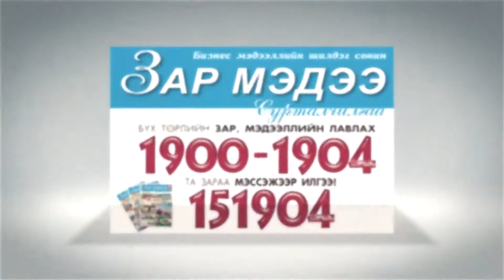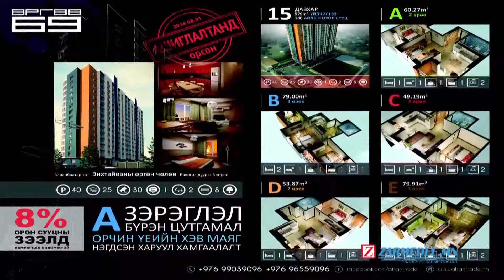ZARMEDEE, ЗАР МЭДЭЭ СОНИН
"Зар мэдээ" сонин нь анх 1996 онд үүсгэн байгуулагдсан бөгөөд өдгөө 21 дэхь жилдээ тасралтгүй үйл ажиллагаагаа явуулсаар ирлээ. "Зар мэдээ" сонин 7 хоног бүрийн Мягмар, Баасан гарагуудад хэвлэгдэн гардаг.
19001904 утас руу залгаж бүх төрлийн зар сурталчилгааг асуухаас гадна та өөрийн зараа мөн өгч болно. Таны өгсөн зар "Зар мэдээ" сонинд нийтлэгдэнэ. Манай вэб болон сошил сувгууд